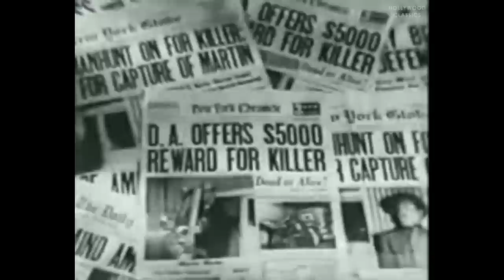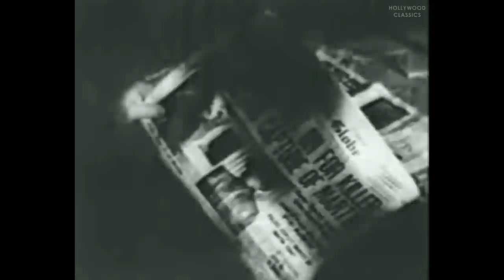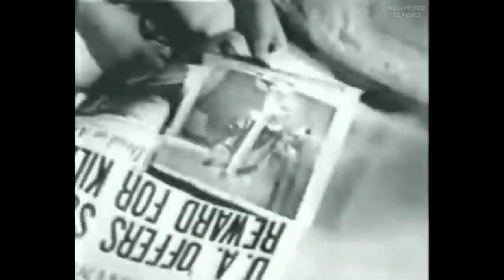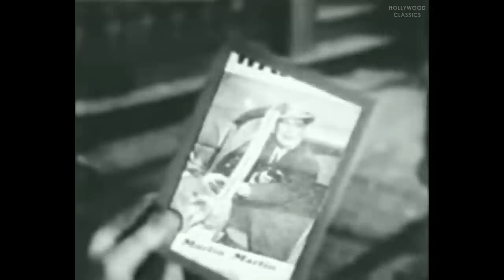Johnny One Eye (1950) | Film-Noir, Crime | Pat O'Brien, Wayne Morris, Dolores Moran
Watch the 1950 Hollywood classic movie, Johnny One Eye.

Martin is a wounded gangster comforted by a visits from a little girl and her tiny dog with one bad eye. As he hides out, he makes plans to find his abusive, double crossing, partner.

Movie Name: Johnny One Eye
Stars: Pat O'Brien, Wayne Morris, Dolores Moran
Director: Robert Florey